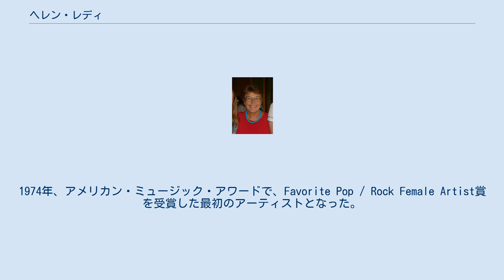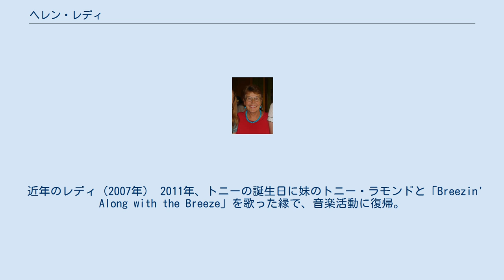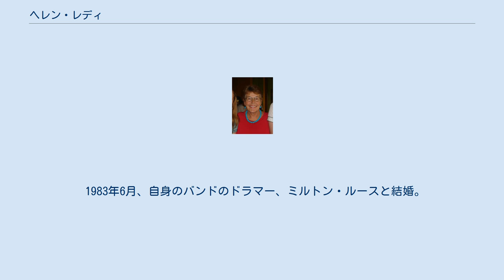ヘレン・レディ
ヘレン・レディ（Helen Reddy、1941年10月25日 - 2020年9月29日）は、オーストラリア出身の歌手、女優。
 同国を代表する音楽アーティストの一人で、1972年のシングル「私は女」（アイ・アム・ウーマン）が全米チャート1位を獲得し、オーストラリア人として初めてグラミー賞を受賞。
米国に進出した、豪州出身成功者の草分け的存在であった。
 1960年代末にオーストラリアからアメリカのロサンゼルスに渡った。
1970年代、国際的な成功を収めた。
特にアメリカ合衆国では、ビルボードHot100のトップ40に15曲を送り込み、6曲がトップ10入り、「私は女」「デルタの夜明け」「アンジー・ベイビー」の3曲がナンバー1に輝いた。
 レディはビルボードのアダルトコンテンポラリーチャートに25曲を送り込んだ。
トップ15を15曲、8曲が6週連続No.1となった。
1974年、アメリカン・ミュージック・アワードで、Favorite Pop / Rock Female Artist賞を受賞した最初のアーティストとなった。
同年に3曲のヒットを記録した最初のオーストラリア人であった。
 テレビ界では、史上初のオーストラリア人司会者として、アメリカ合衆国のテレビネットワークで毎週1時間のプライムタイム・バラエティ・ショーの司会を務め、世界40か国以上で視聴された。
 2002年、レディは音楽活動から退き、オーストラリアの大学に戻り学位を取得、臨床催眠術医として、動機づけのスピーカーの練習をした。
 近年のレディ（2007年） 2011年、トニーの誕生日に妹のトニー・ラモンドと「Breezin' Along with the Breeze」を歌った縁で、音楽活動に復帰。
 「私は女」（1972年）は大衆文化で大きな役割を果たし、第二派フェミニズムの賛歌となった。
 彼女は「フェミニストのポスターガール」、「フェミニストのアイコン」として知られるようになった。
2011年、ビルボードは28人目のアダルトコンテンポラリーアーティストとして殿堂入り（9人目の女性）。
 2015年に認知症と診断されて以降、一線を退く。
そして2020年9月29日、ロサンゼルスで死去、78歳。
 20歳のとき、ケネス・ウィートという年上のミュージシャンと結婚。
娘のTraciを生んだあと二人は別れる。
 1968年、ニューヨーク市ブロンクス出身のジェフ・ウォルドと結婚。
レディはウォルドと結婚する前にユダヤ教に改宗している。
二人は1972年にジョーダンという息子をもうけた。
ウォルドはレディのマネージャーを務めた。
1981年1月、離婚。
 1983年6月、自身のバンドのドラマー、ミルトン・ルースと結婚。
1995年、ルースと離婚。